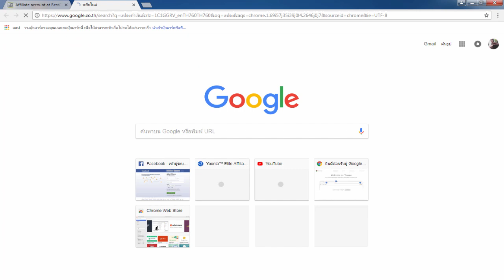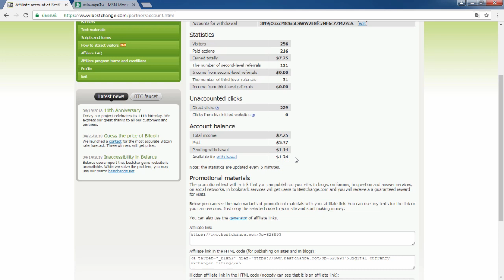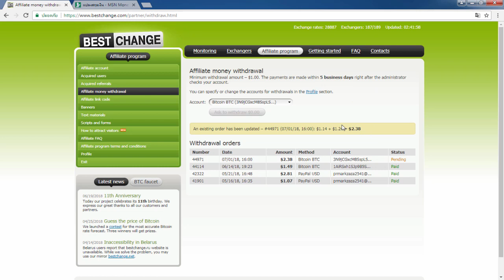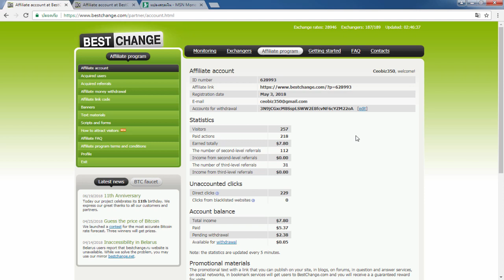((รีวิวหาเงินออนไลน์)) ทำเงินออนไลน์ 1$ - 5$ ต่อวันง่ายๆ โดยไม่ต้องลงทุน!!